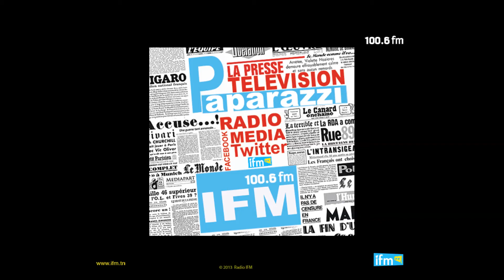Paparazzi- Radio IFM 100.6